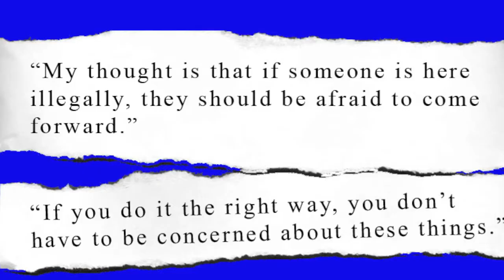Witty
Republican Rep. Ryan Fattman still hasn't apologized for say that some rape victims should be afraid to come forward for help - Now he's offering advice to the Tea Party about how to make witty statements to the press.